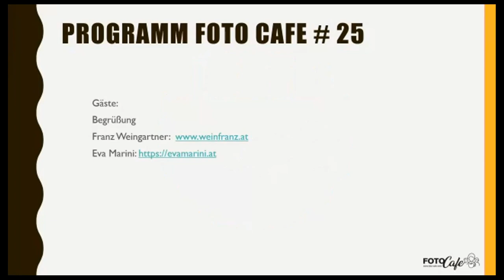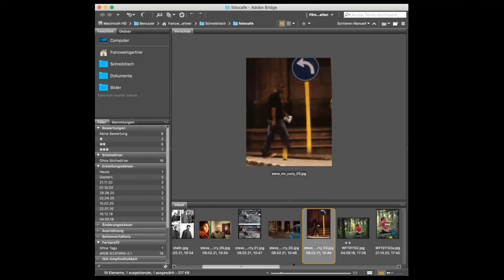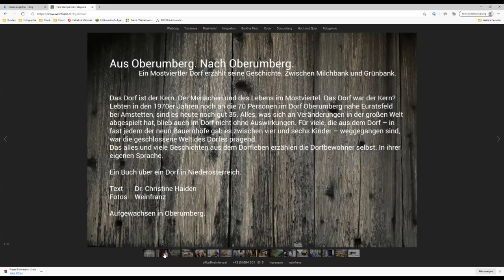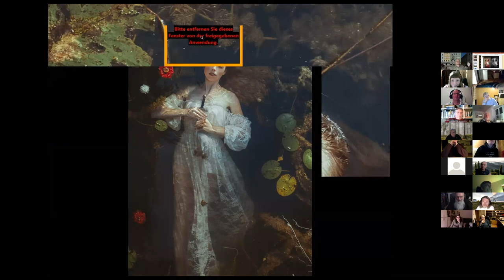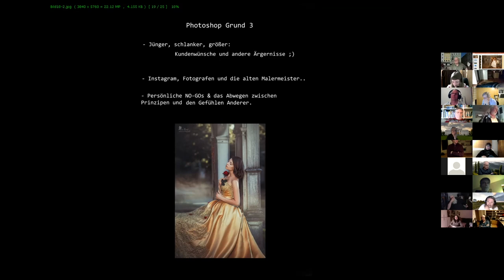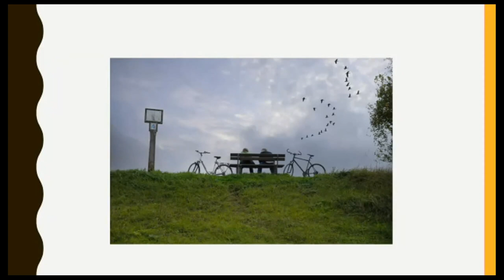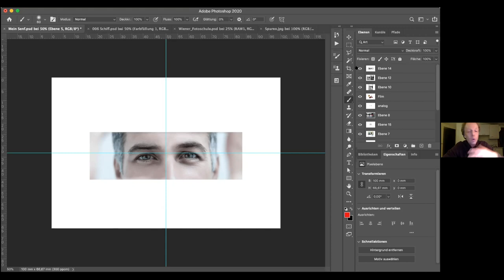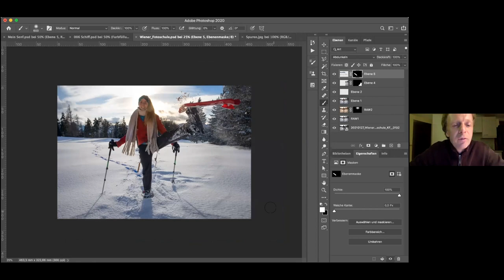Der Fotografie Live Talk der Wiener Fotoschule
Aufzeichnung des Foto Cafes #25 vom 7.2.2021
Ethik in der Bildbearbeitung
Unser Gäste:

Über das Foto-Cafe: Das Foto-Cafe der Wiener Fotoschule wurde im Zuge der Covid19 Krise am 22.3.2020 ins Leben gerufen. Das renommierte Ausbildungsinstitut wollte damit während der Einschränkungen den Kontakt zu seinen Kunden aufrecht halten. Entstanden ist ein informatives Wochenformat für alle Fotobegeisterten. Das Foto-Cafe spricht thematisch vom Einsteiger bis zur Expertin ein breites Publikum an“, erklärt Fotoschule-Chef Karl Füsselberger das große Spektrum der Themen. „Und wir wollen unsere Zuseherinnen inspirieren bessere Bilder zu machen“, so Füsselberger weiter.